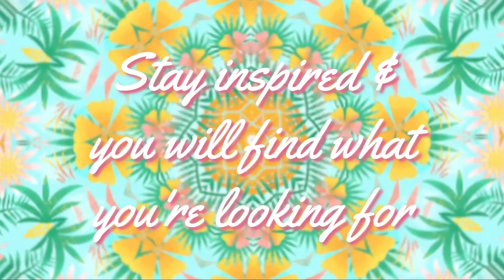FULL FACE: Maybelline New York [ALL ITEMS $10 OR LESS!]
In this video I try on a full face of products from drugstore powerhouse, Maybelline New York! Though there were some items that have been staples in my collection, this video also contains a few first impressions. Have you tried any of these products? How'd they work for YOU?

PRODUCTS IN VIDEO:
Maybelline FitMe! Foundation

Maybelline FitMe! Concealer

Maybelline FitMe! Loose Setting Powder

Maybelline City Bronzer

Maybelline Tattoo Studio Brow Pomade

Maybelline Soda Pop Eyeshadow Palette

Maybelline SuperStay Matte Ink Liquid Lipstick

Stay inspired & you'll find what you're looking for! :)